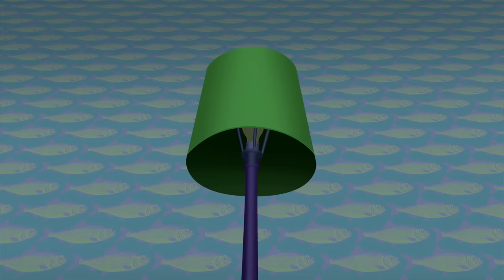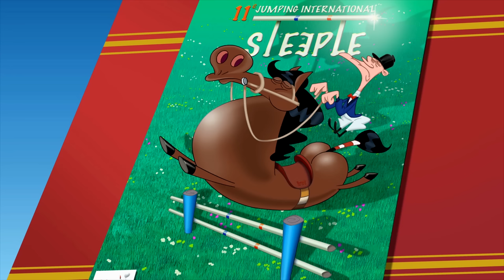Oggy and the Cockroaches 🌳 To do the garden 🌳 New Compilation - Full Episodes